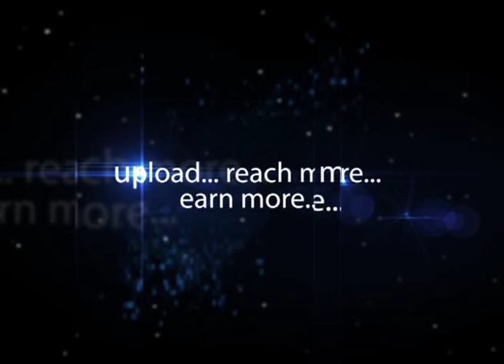Actor Nani at Dr.Nayudamma Book Launch